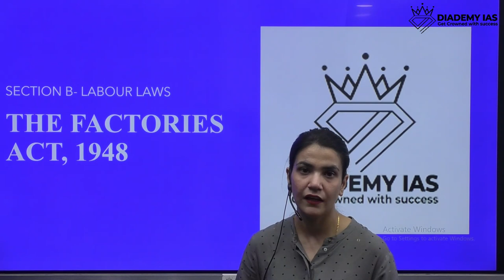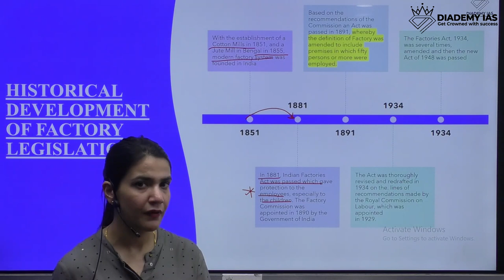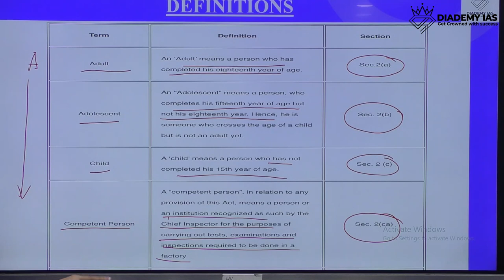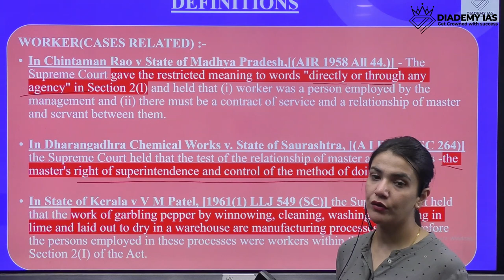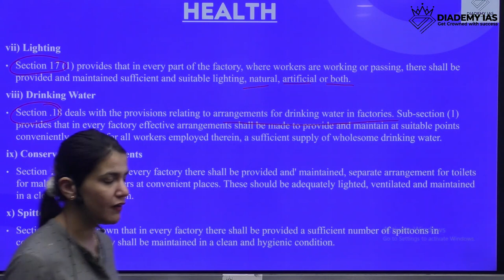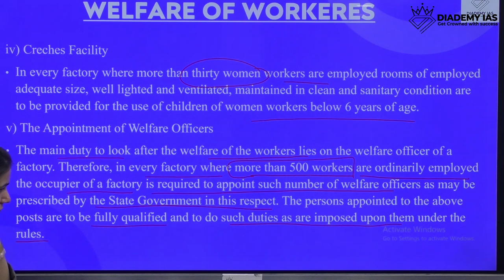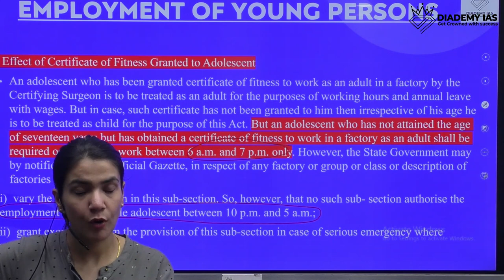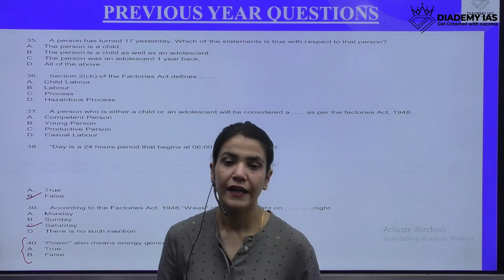Labour Law - Factories Act 1948 | Section B Labour Laws | UPSC EPFO APFC Exam 2023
UPSC EPFO APFC Exam 2023 | Labour Law - Factories Act 1948 | Section B Labour Laws

Are you preparing for the EPFO Exam? In this video, we'll provide you with all the information you need to know about the EPFO Exam 2023. We'll also provide information on the EPFO APFC Exam 2023 and the EPFO EO/AO Recruitment 2023. So make sure to check out this video for all the information you need to know about the EPFO Exam 2023!

In this video, we will explain the EPFO Exam 2023, EPFO APFC Exam 2023, and EPFO EO/AO Recruitment 2023.

If you are looking for information about these exams or want to apply, then this video is for you! We will explain the dates, the application procedure, and the eligibility criteria. We hope you find this information useful and that it helps you prepare for your exams!

📲 Join our dedicated EPFO Telegram Channel to stay updated and to receive free recourses, notes, tips & more.